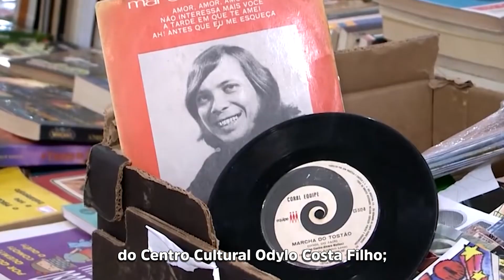Maranhão vai ganhar 4 novos IFMAs e mais ações do Novo PAC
O presidente Lula, que já havia anunciado quatro projetos de restauração para o nosso patrimônio histórico e 11 CEUs da cultura, agora anunciou mais quatro institutos federais.

Ao todo, receberemos 426 obras e equipamentos do Novo PAC Seleções, com investimentos que contemplam 85% dos municípios maranhenses.